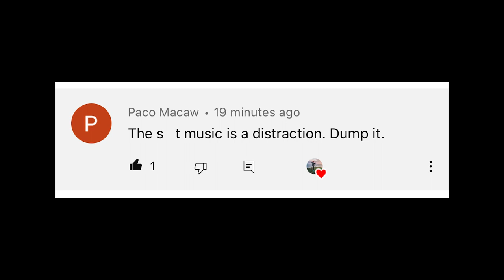Canon 7D + 100-400mm L Lens Bird Photography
I took my Canon 7D and my Canon 100-400mm f/4.5-5.6 IS L lens to North Cave Wetlands to photograph some birds. The day wasn't the best ill admit but it was still nice to get out with the camera and chill out with some bird photography for a couple of hours.

Canon RP
EF 16-35mm f/2.8L ii
EF 70-200mm f/4L
EF-S 10-18mm
Spare Batteries
K&F Tripod
K&F Square Filter System Pro
Synco Wireless Lav Mic
Samtian LED Light
Wrist Strap
Canon EF to EF-M Adaptor
Canon EF to RF Adaptor
Viltrox Extension Tubes
Camera L Bracket